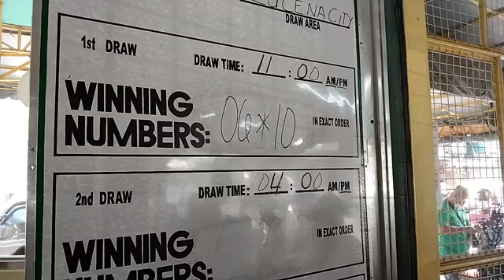STL Quezon Result Today February 12, 2021, 11 am Result, First Draw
STL Pares Result Today
Actual Draw STL Quezon Result February 12, 2021, 11am draw, 1st Draw